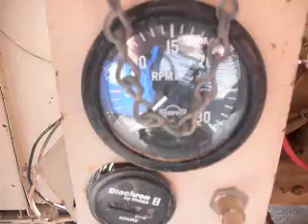John Deere 6068T Diesel Engine Stock 55873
6-cylinder 174hp @ 2500rpm diesel power unit radiator through flywheel, no muffler.  Engine runs, but smokes pretty bad.  Needs new gauges.